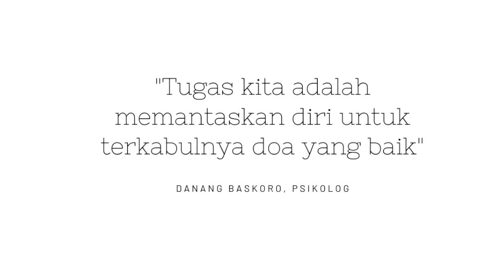DOA ANDA SUDAH DIJAWAB